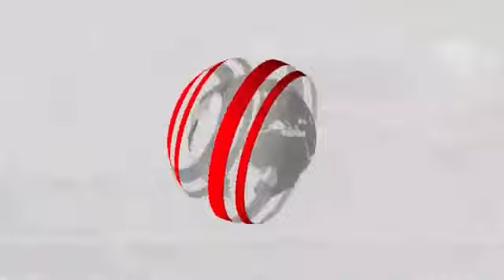Pastor Love Breaks His Silence.